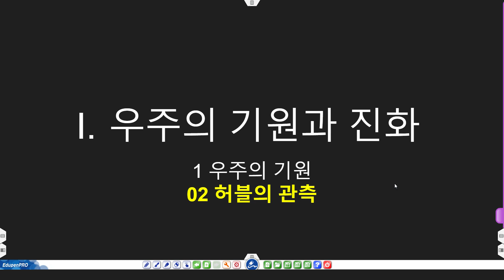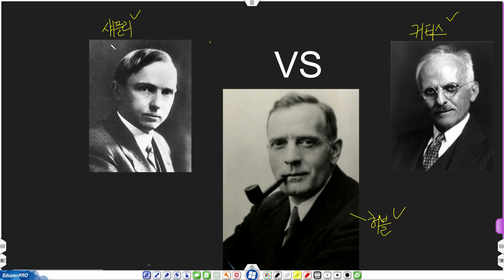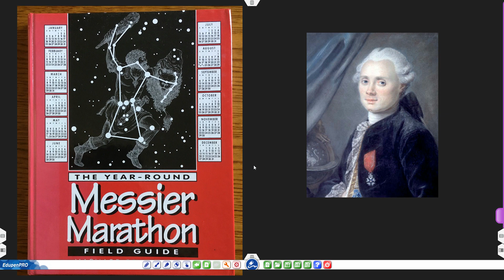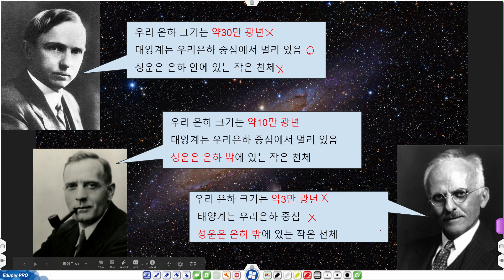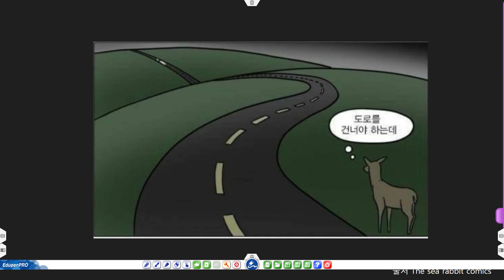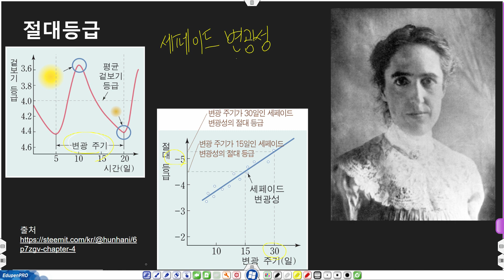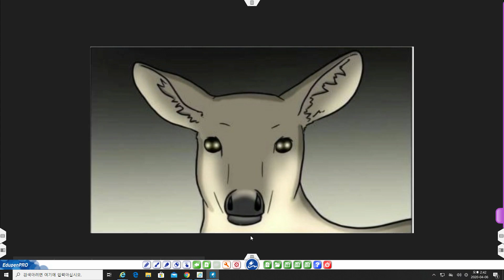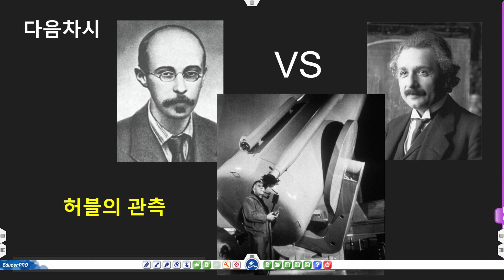융합과학 : 우주의 기원과 진화, 3차시, 허블의 관측 [고등학교 진로선택과목 온라인 수업자료]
고등학교 진로선택 과목 온라인 수업자료
융합과학 : 우주의 기원과 진화
3차시: 허블의 관측

제작: 2020 빛고을 수업•평가 지원단

100만뷰를 꿈꾸는 광주교육 유튜브!